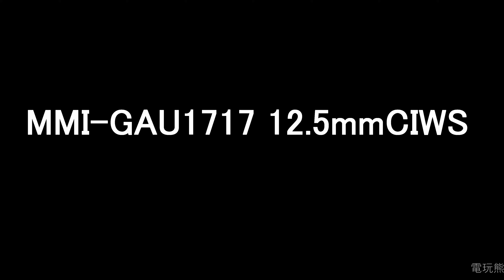SD鋼彈火線縱橫機體全武裝-蓋亞鋼彈+MA型態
作品:機動戰士鋼彈SEED DESTINY

(深夜12點~中午12點會實況自己錄的遊戲影片)
所有的文章我都放在我本人的巴哈姆特小屋內